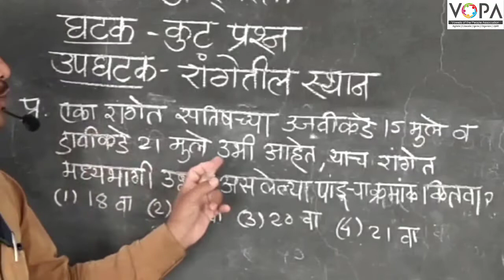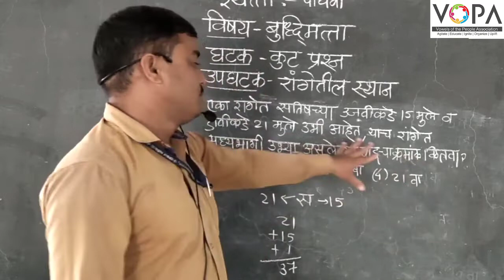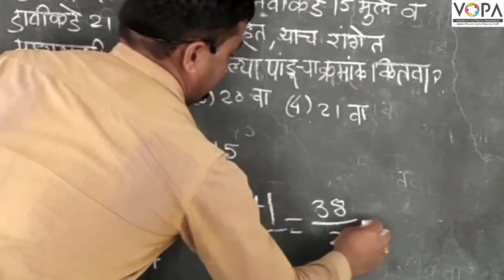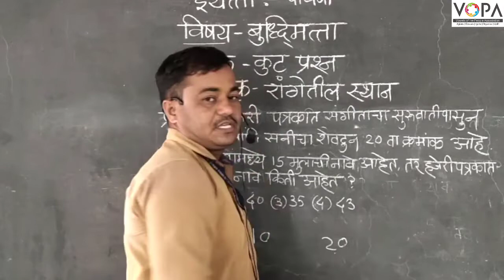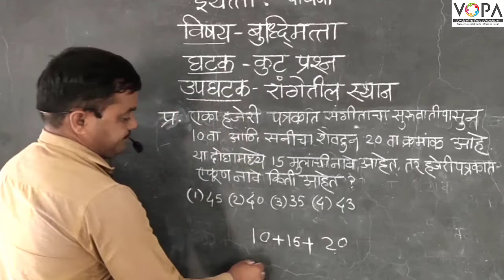५ वी | शिष्यवृत्ती | बुद्धिमत्ता | रांगेतील स्थान | V2 | V-School